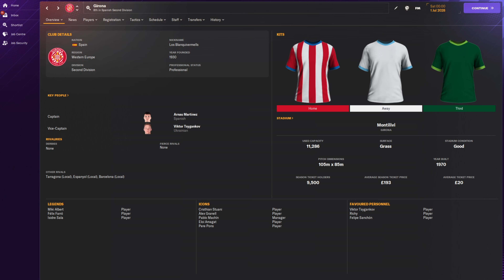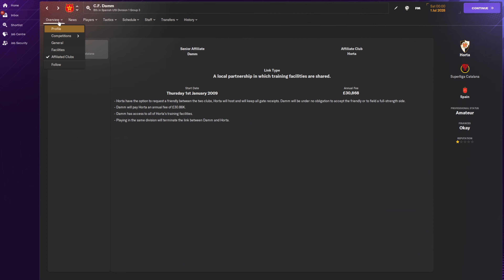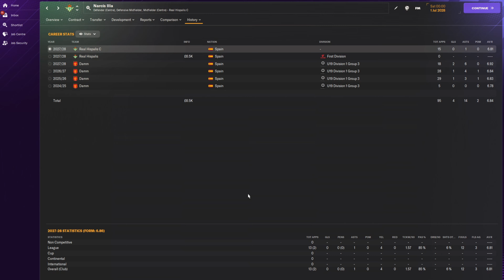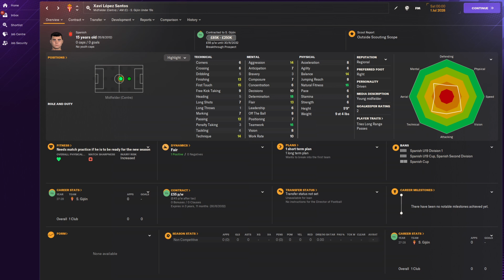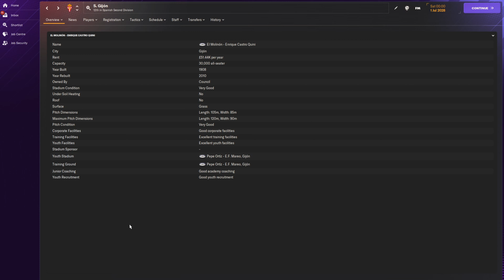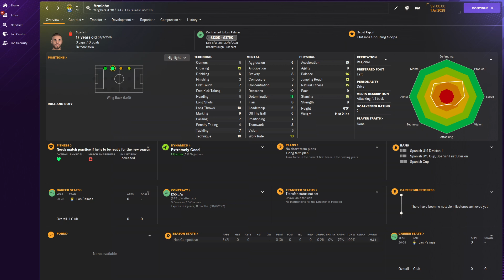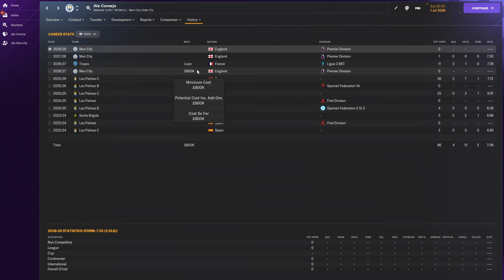This UNKNOWN Club makes Wonderkids every Season!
00:23 Club 1
02:32 Club 2
05:32 Club 3
08:04 Club 4
10:13 Club 5

About Skinnz!